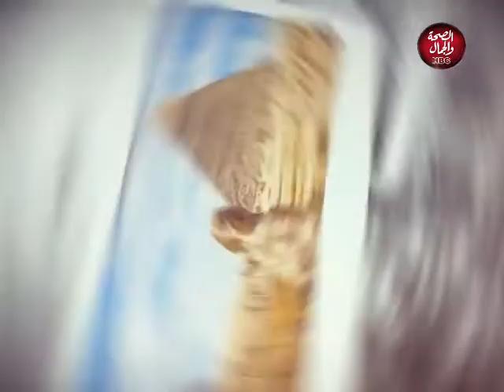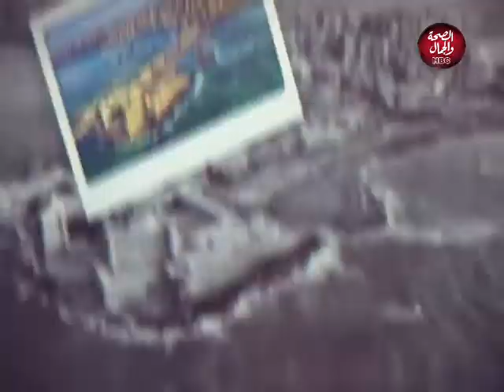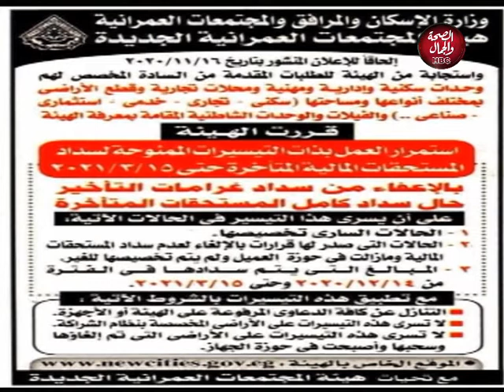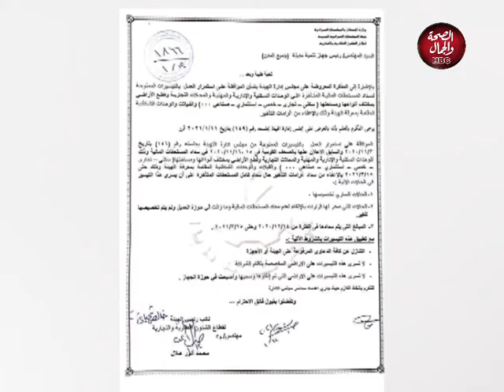تحيا مصر | النشاط العقاري داخل مدينة 6 أكتوبر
تقديم : الكاتب الصحفي / عصام الشربيني
في ضيافته : المهندس / عيد عبد الهادي ـ مستشارك العقاري ورئيس جلس إدارة شركة إدكو للعقارات

قناة_الصحة_والجمال# برامجنا